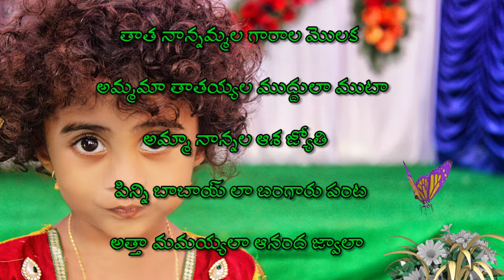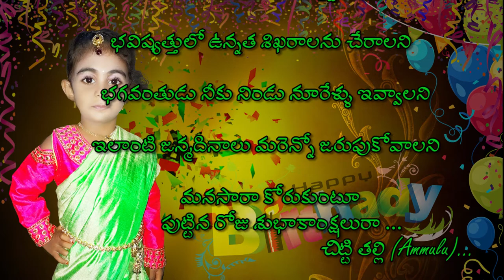Happy Birthday Raa Ammulu || Birthday special wishes || SK_Creations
🔹🔹Hai friends..🙋🏻‍♂️🔹🔹

Well come to my channel : 【Ｓｋ　Ｃｒｅａｔｉｏｎｓ】😎

Once i received your massage and determined you are the proper owner of the content i will remove it..!

I don't wish to make any commercial use of this song.
If you have any problem please don't send strike.